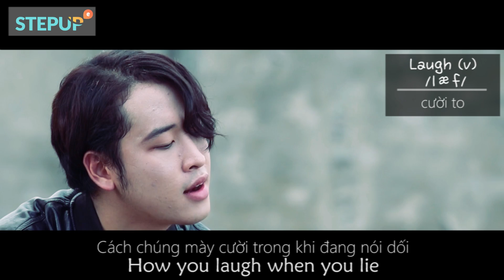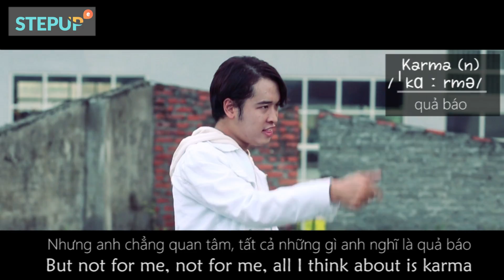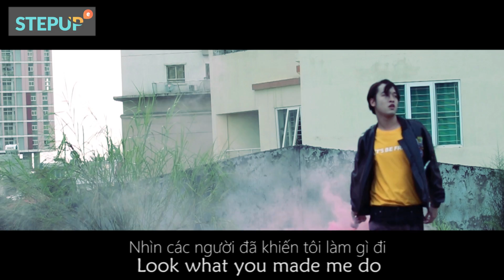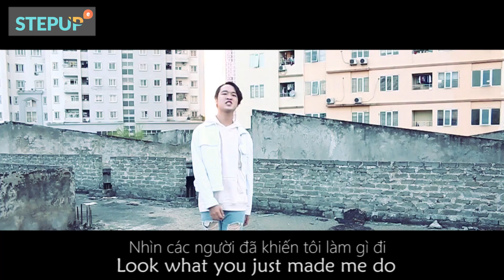LOOK WHAT YOU MADE ME DO | Taylor Swift | Vietsub & Cover by Step Up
** Bản quyền video này thuộc trung tâm tiếng Anh Step Up.
Song: LOOK WHAT YOU MADE ME DO - TAYLOR SWIFT
Vocalist: K.O